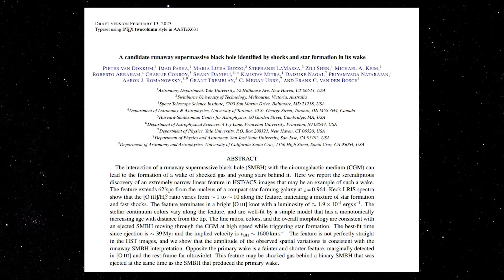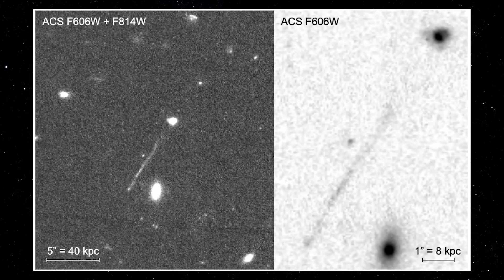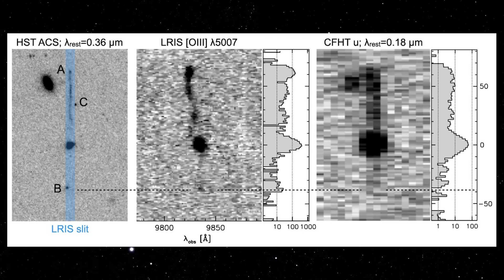ASTRÔNOMOS PODEM TER DESCOBERTO UM BURACO NEGRO FUJÃO NO UNIVERSO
ASSINE JÁ O SPACE TODAY PLUS E TENHA ACESSO A CENTENAS DE CONTEÚDOS INÉDITOS E EM PORTUGUÊS SOBRE ASTRONOMIA E ASTRONÁUTICA POR APENAS R$29,90 POR MÊS!!!

Os buracos negros supermassivos residem nos centros da maioria das grandes galáxias. A questão é: esses gigantes famintos escapam de seus hospedeiros para vagar livremente no vazio?

Os cientistas podem ter acabado de avistar um desses buracos negros supermassivos, de acordo com um novo estudo a ser publicado no Astrophysical Journal Letters (pré-impressão disponível aqui ). A pista deles é uma imagem do Telescópio Espacial Hubble, na qual uma faixa estreita de estrelas está emergindo de uma galáxia distante.

Existem várias maneiras de um buraco negro supermassivo escapar do centro de uma galáxia.

Quando duas galáxias se chocam, seus buracos negros supermassivos se enrolam em direção ao centro do poço gravitacional como bolas de roleta em uma roda giratória. Pode levar centenas de milhões ou mesmo bilhões de anos, mas eventualmente a espiral interna dos buracos negros leva à sua fusão – um evento que pode dar um pontapé no buraco negro recém-formado, ejetando-o do centro.

“O recuo dos buracos negros é um resultado natural de nossos modelos”, diz Marta Volonteri (Instituto de Astrofísica de Paris), que estudou colisões simuladas de buracos negros supermassivos.

A situação pode ficar mais complicada: antes que dois buracos negros se fundam, outra galáxia pode aparecer, doando um terceiro buraco negro. A dança gravitacional resultante da trindade pode chutar um deles – geralmente aquele com a massa mais baixa – do núcleo com uma velocidade enorme.

Apesar das previsões, os cientistas ainda estão procurando por seu primeiro buraco negro fugitivo ou retraído. O candidato mais atraente até o momento é um quasar conhecido como 3C 186 , que parece estar deslocado do centro de sua galáxia hospedeira.

No entanto, a descoberta fortuita relatada no novo estudo pode dar ao quasar uma corrida pelo seu dinheiro.

O que despertou o interesse dos cientistas foi um rastro quase reto de estrelas emergindo de uma galáxia anã. À primeira vista, o recurso se assemelhava a jatos expelidos por núcleos galácticos ativos, mas um exame mais atento mostrou que suas propriedades são diferentes de tudo visto antes. Por um lado, a luz mostra assinaturas claras de luz estelar em vez de plasma, ao contrário de jatos típicos. A forma da trilha – afiada como lápis no topo e um pouco mais larga perto da galáxia – também é exatamente o oposto do que associamos aos jatos AGN .

A equipe sugere que estamos observando o rastro de um buraco negro fugitivo enquanto ele viaja através do gás que cerca sua galáxia a cerca de 1.600 quilômetros por segundo (3,5 milhões de mph). A passagem do buraco negro choca o meio, provocando a formação de estrelas em seu rastro.

“É realmente incrível como eles se parecem com nossas fotos”, diz Volonteri, cuja equipe previu trilhas semelhantes no passado. Volonteri não estava envolvido no novo estudo.

Curiosamente, um exame mais minucioso da área revelou uma segunda trilha, muito mais fraca, no lado oposto da galáxia. Mais uma vez, os conhecidos jatos bipolares de núcleos galácticos ativos vêm à mente como a explicação óbvia, mas as evidências simplesmente não batem. “Discutimos muito isso”, diz Grant Tremblay (Centro de Astrofísica, Harvard & Smithsonian), que contribuiu para o estudo. “Estou realmente convencido de que não pode ser um fluxo bipolar – simplesmente não faz sentido.”

A equipe especula que a galáxia, cuja forma irregular e formação entusiástica de estrelas sugerem uma colisão recente, originalmente abrigava três buracos negros. À medida que o buraco negro mais leve foi ejetado para criar a trilha brilhante, a dupla restante foi lançada na direção oposta com velocidade um pouco menor.

É muito cedo para reivindicar a descoberta de um buraco negro supermassivo descontrolado, quanto mais de três. No entanto, existem maneiras de controlar melhor a origem das trilhas. A equipe está especialmente interessada em um ponto brilhante na ponta da trilha mais brilhante, onde o buraco negro pode estar à espreita. “A detecção de uma fonte pontual de raios-X no topo dessa cauda seria um exemplo de um buraco negro em acreção”, diz Tremblay.

Nos próximos anos, a comunidade astronômica sem dúvida observará o recurso com vários observatórios terrestres e espaciais, diz Tremblay.